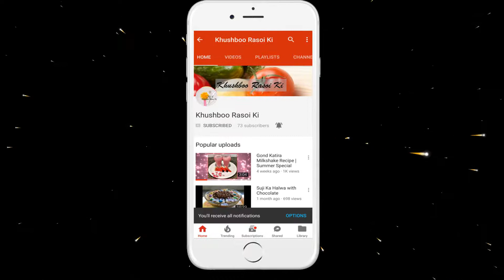Bread Omelette Recipe || Bread Omelet || Morning Breakfast & Snack Item.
Hello friends, today I'm sharing with you Bread Omelette Recipe.

Ingredients –
Brown Bread - 2
Egg - 4
Tomato - 1
Onion - 2

Your visit will be much appreciated.

Please follow us on below links and share your views with us through Facebook, Twitter and google plus and Pinterest.